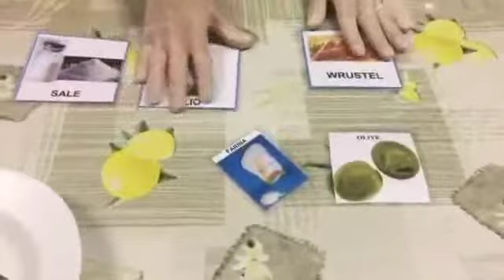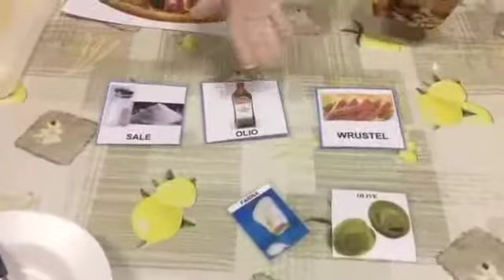Facciamo la pizza!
Gloria ci accompagna nella ricetta della pizza: passo dopo passo creiamola insieme!